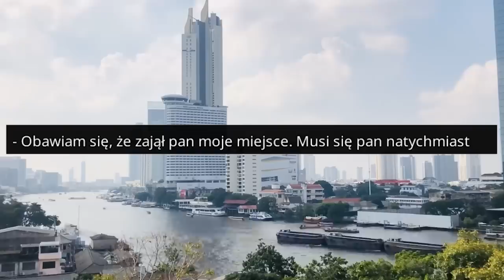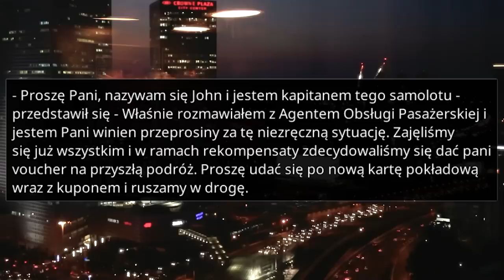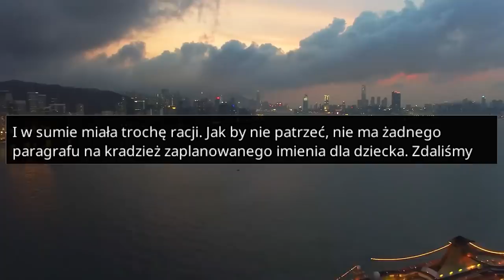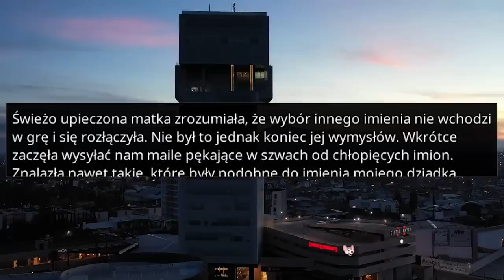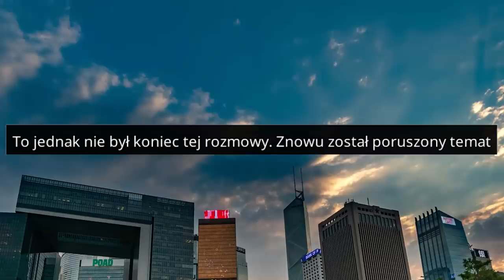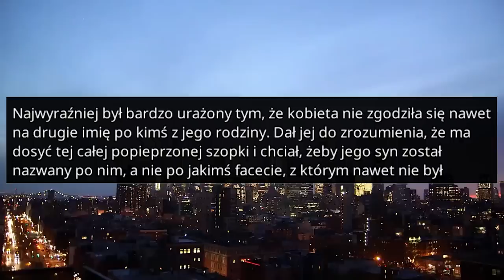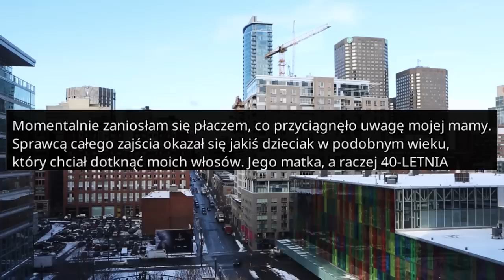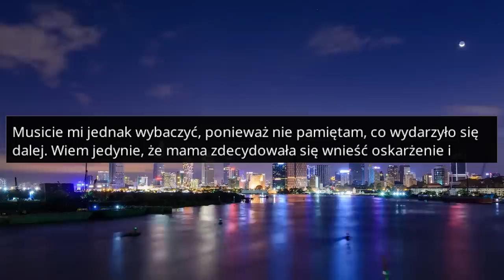r/EntitledPeople LEPIEJ NIE ZADZIERAJ Z PILOTEM! - Reddit Podcast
Wynoś się! Nie widzisz, że wykupiłam miejsce w pierwszej klasie!? Jestem kapitanem linii lotniczych, który pewnego dnia musiał szybko dostać się do pracy. Byłem wtedy w Atlancie i musiałem dostać się do Houston, dlatego zdecydowałem się na wykupienie pełnopłatnego miejsca w pierwszej klasie.

Witajcie w kolejnym odcinku z serii ROZKAPRYSZENI LUDZIE! Dziś przyjdzie nam się zmierzyć ze sporą gromadką rozkapryszonych madek i ojców i innych człekopodobnych stworzeń!

Rozkapryszeni Ludzie (r/EntitledPeople) witają po raz kolejny! Gotowy na dawkę złości i zażenowania?

ROZDZIAŁY:
00:00 - Pierwsza historia
03:33 - Druga historia
12:42 - Trzecia historia